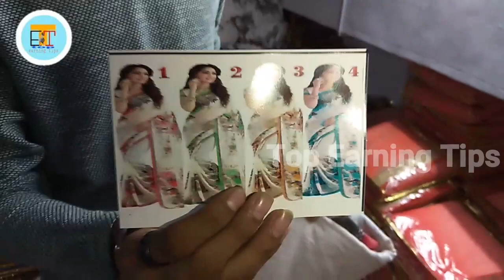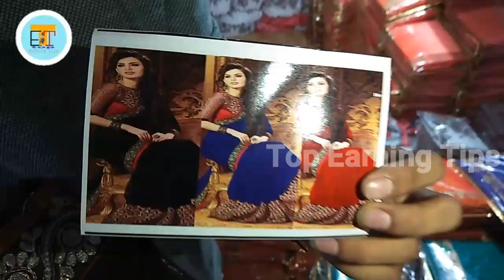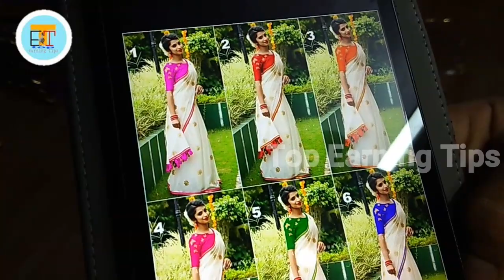यहां मिलेगी सबसे सस्ती साड़ी डायरेक्ट फैक्ट्री से। start Saree business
सबसे सस्ती साड़ी डायरेक्ट फैक्ट्री से. Here you can buy at cheapest price.

Vivera International
2018,New sardar traders market,Puna Kumbhariya road,Surat-395010

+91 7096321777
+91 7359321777